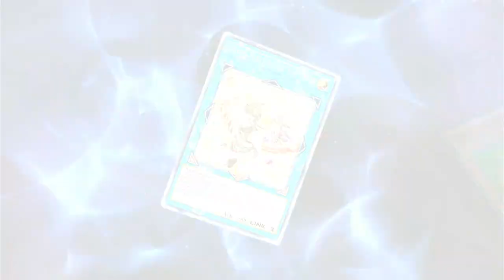Yugioh Master Duel Solo: Land of Tenyi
The story and how to play Tenyi in yugioh Master Duel